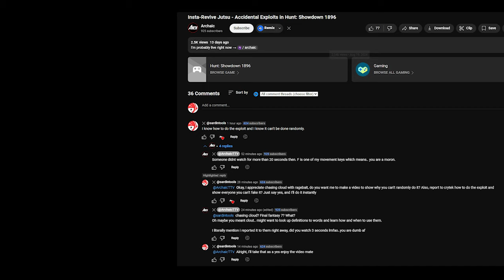Exposing 🚨 the N1 most dishonest Hunt Showdown Cheating Streamer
Some Streamers just blatantly lie

⭐ NO SHADOW FIXED? NO PROBLEM:
⭐Way stronger than anything here - used by all top crytek partners⭐